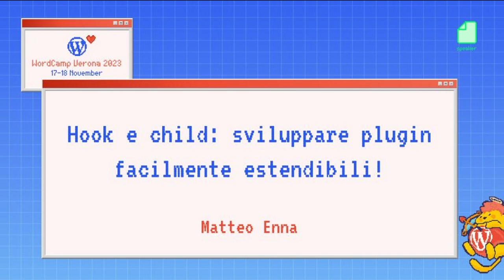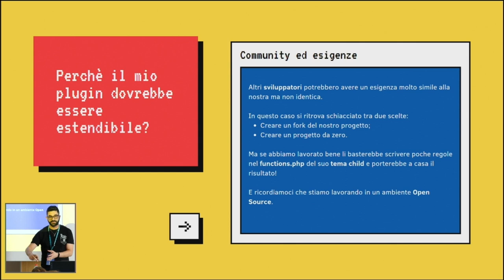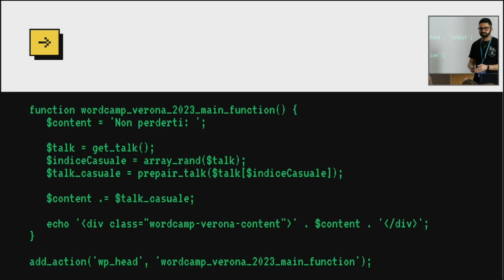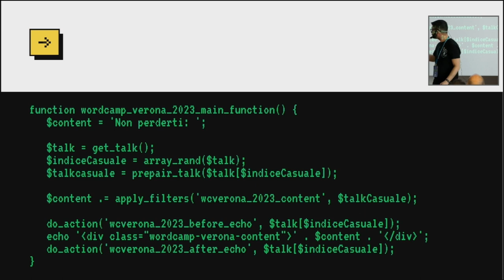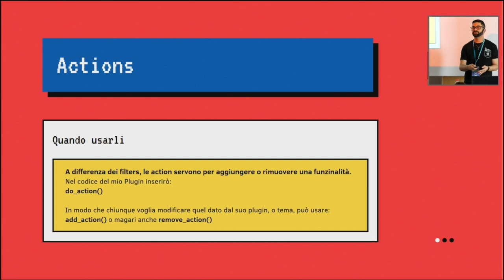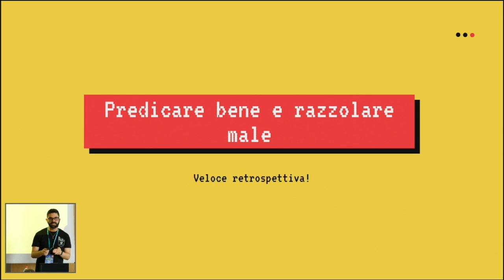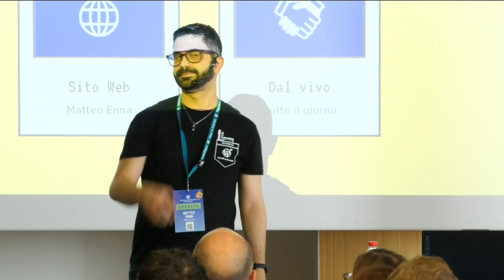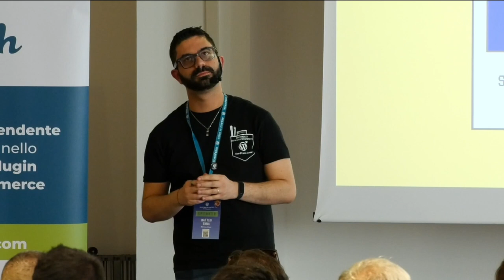Hook e child: sviluppare plugin facilmente estendibili!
Non tutti i plugin sono sviluppati per essere estesi con dei “child”, in questo talk vedremo cosa non può mancare nel nostro plugin per poter essere esteso con semplicità da noi, dal nostro team ma soprattutto da un altro membro della community.